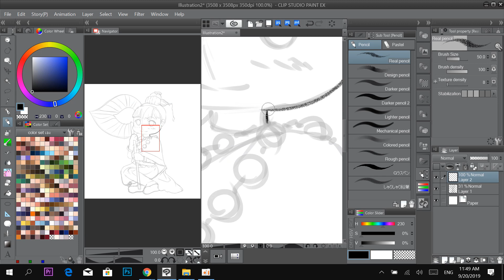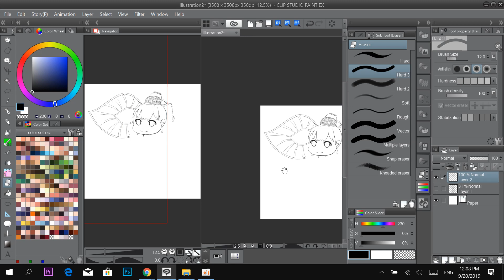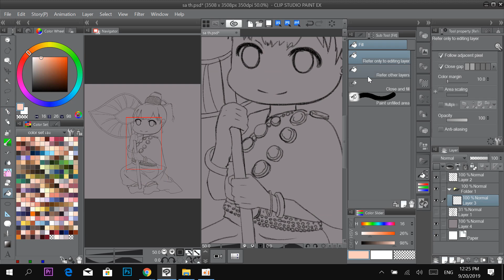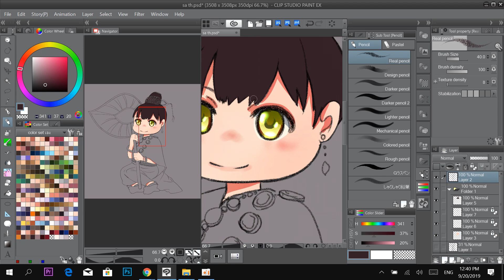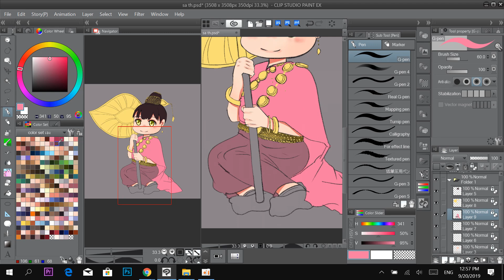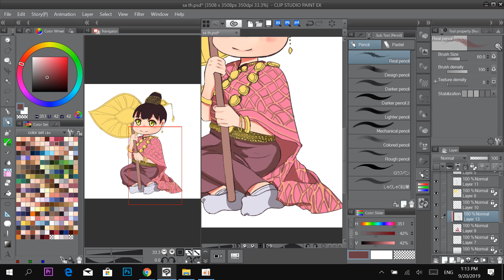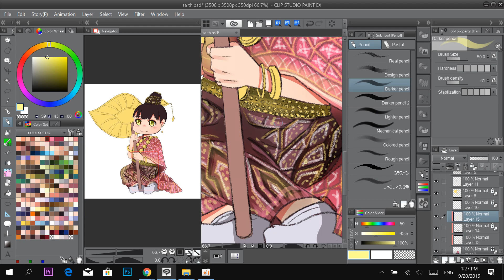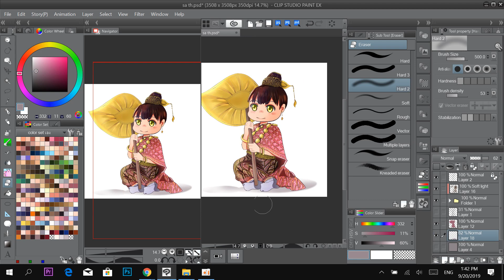SD character painting Real time - Thai traditional dress [ Cute girl ]